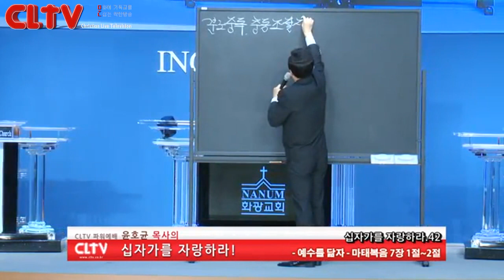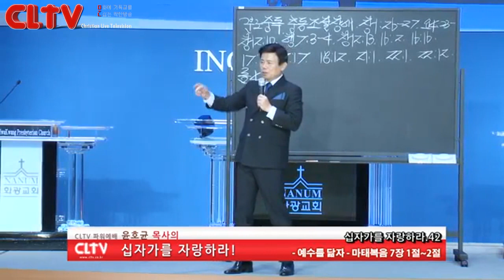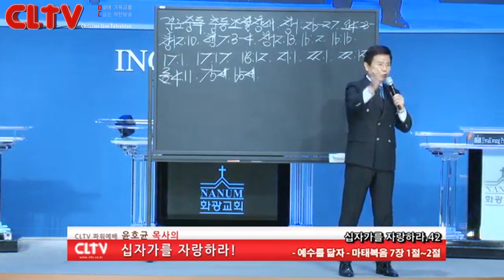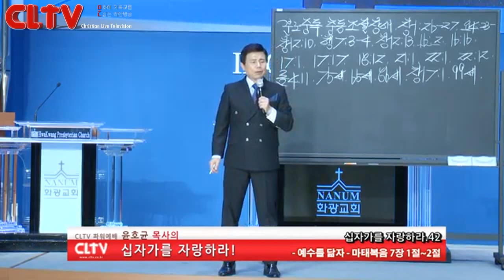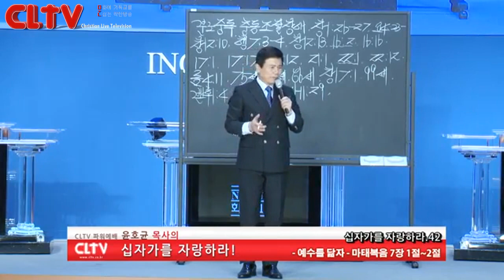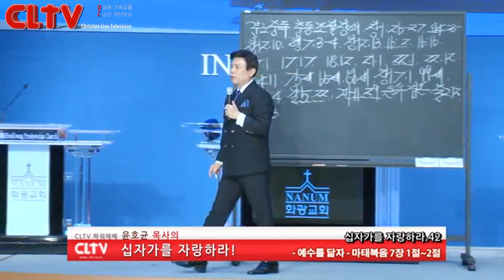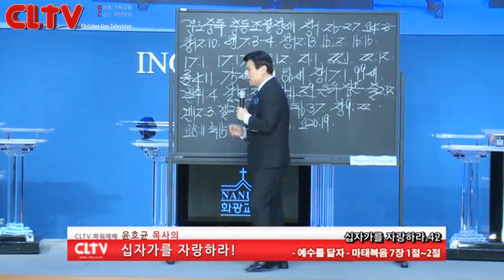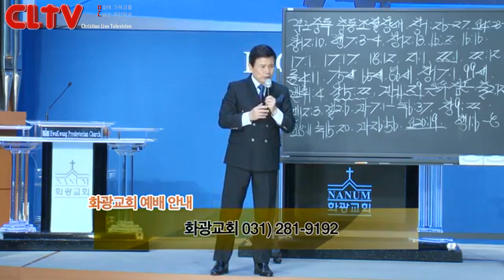CLTV파워예배_십자가를 자랑하라(42회)_‘예수를 닮자’ 화광교회(윤호균 목사)